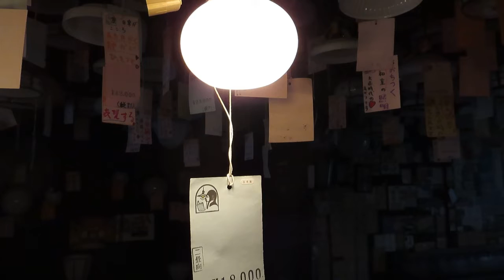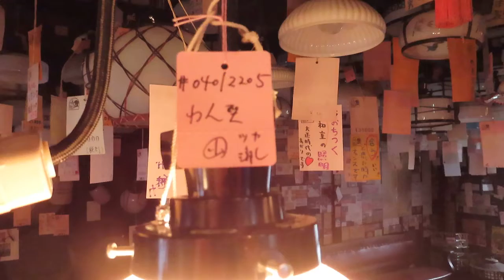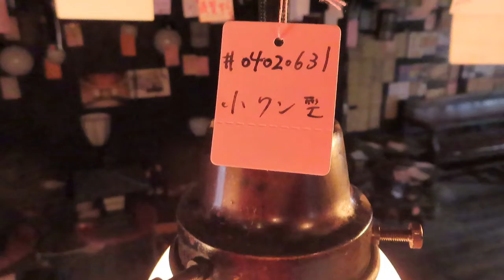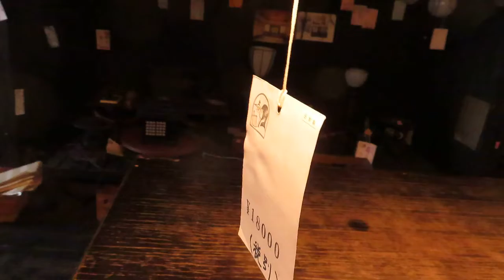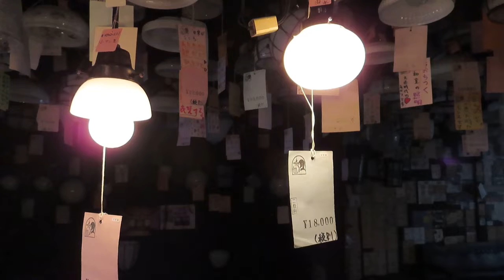インテリア ～赤ちゃんガラス～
Babyガラスが3台あります
どの子も個性があってかわいいです。

向かって左から
●04012202：18000（税・送料別途）
●04020631：28000（税・送料別途）
●04012205：18000（税・送料別途）

〒606-8334
京都市左京区岡崎南御所町22-11

(関連用語）
japanese antique lighting
éclairage antique japonais
Pencahayaan suasana Jepun
japanische antike Beleuchtung
iluminación antigua japonesa
illuminazione antica giapponese
японское старинное освещение
pencahayaan antik Jepang
японське антикварне освітлення
Japanese atmosphere lighting
soilsiú seandachtaí Seapánach
pencahayaan tradisional jepun
японське освітлення кімнати
japansk antik belysning
Японская атмосфера освещения
Japanse antieke verlichting
pag-iilaw ng japanese antigong
lampu anti-jepang
japansk antik belysning
japon antika aydınlatma
pencahayaan antik jepun
japońskie antyczne oświetlenie
जापानी प्राचीन प्रकाश
แสงโบราณญี่ปุ่น